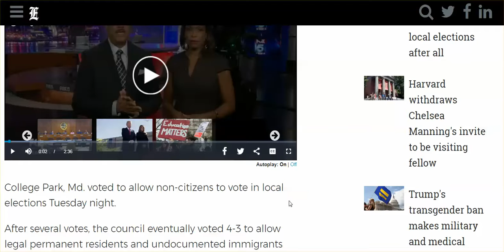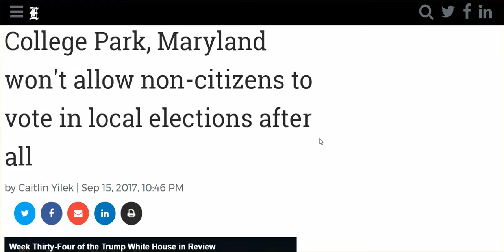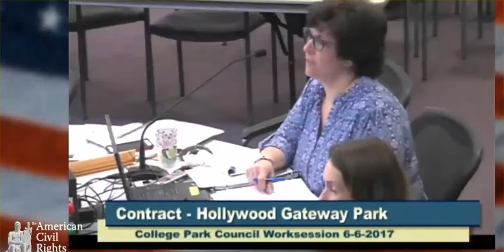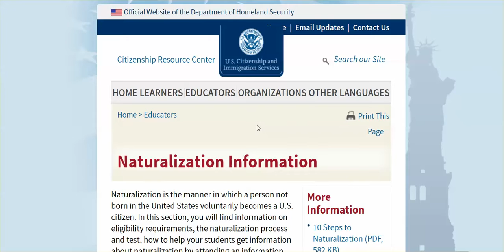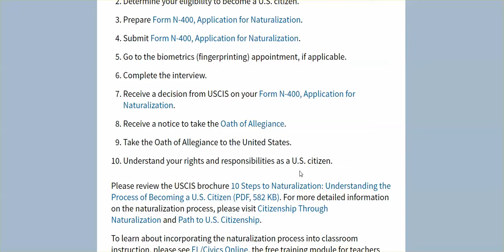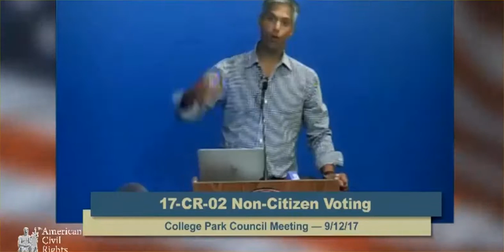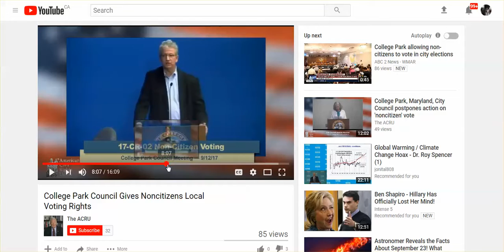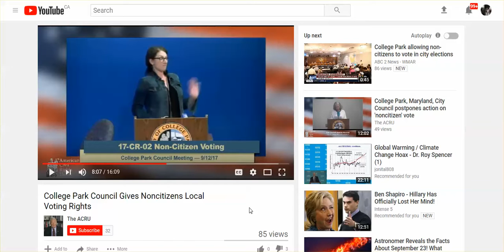Local Gov'ts Render Citizenship Meaningless, Break The Law, & Admit They Don't Care